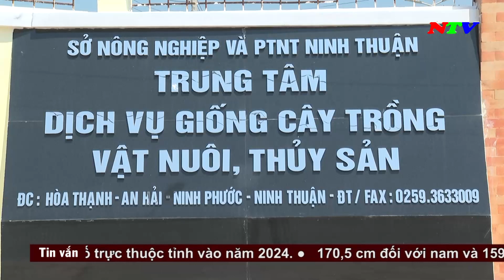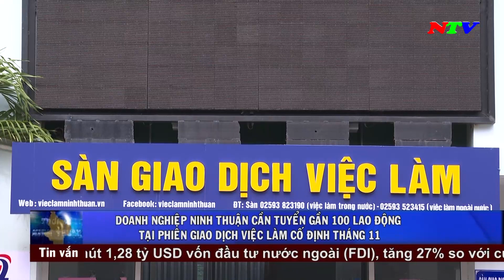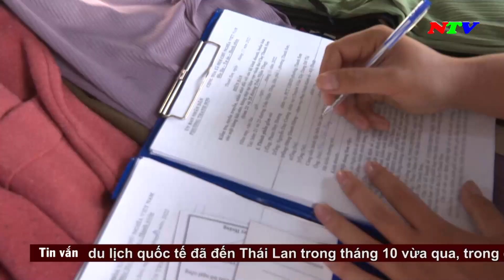Thời sự 18h00 - 07/11/2022 | NTV